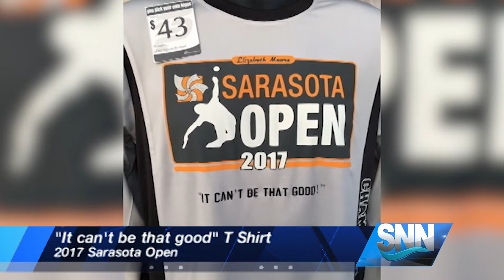SNN: "It can't be that good" T-shirt